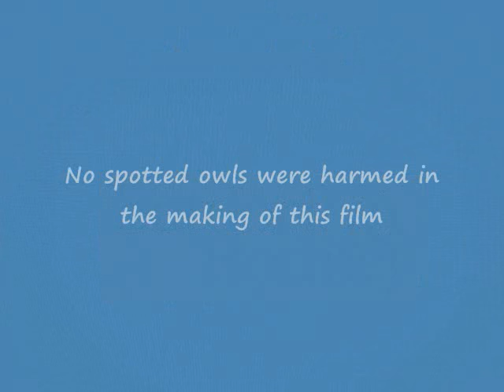A recent ride in the Cajon Pass area of Southern California.